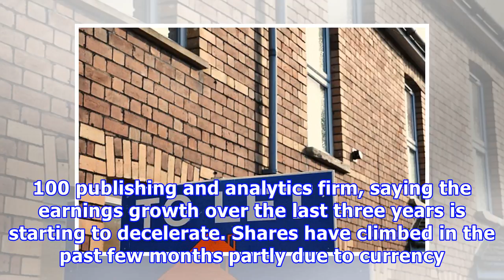TRADER TIPS: City insiders say buy Rentokil, but sell Relx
By City & Finance Reporter for the Daily Mail Published: 16:12 EDT, 17 June 2018 | Updated: 16:12 EDT, 17 June 2018 BUY THIS: RentokilAnalysts at HSBC think it is time to buy shares in this pest control, hygiene and property services company. They said the FTSE 100 firm was reshaping to focus on the higher-margin pest control business at a much faster pace than anticipated. Analysts at HSBC think it is time to buy shares in the pest control, hygiene and property services company RentokilLooking ...